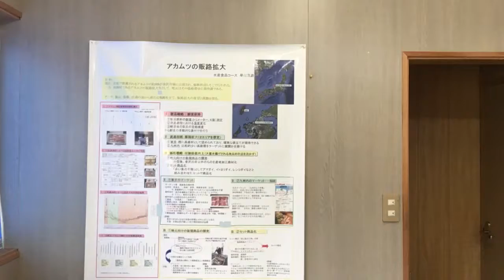対馬のユーチューバ―。マグロ6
対馬のユーチューバー。マグロ6